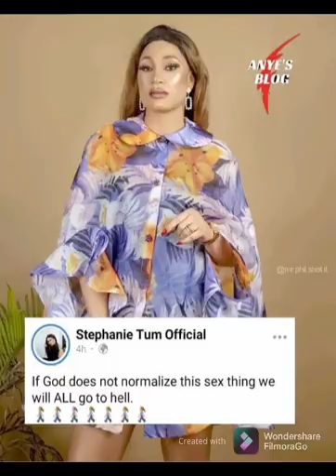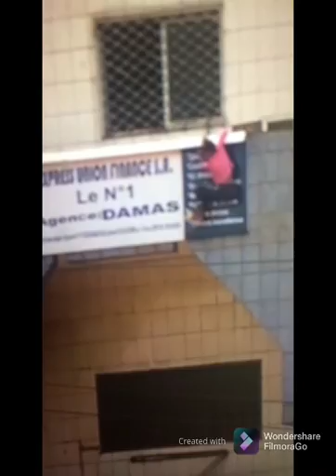Sheila stop comparing 🤦🏽‍♂️Brenda Show 😂🤣Hazel Ayuk🙏Njie Clinton 😳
The video is for entertaining and infotainment